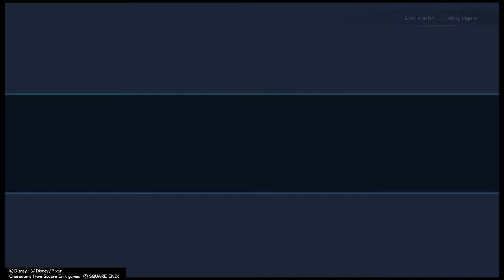Kingdom Hearts III (Part 8)-She’s Finally Free